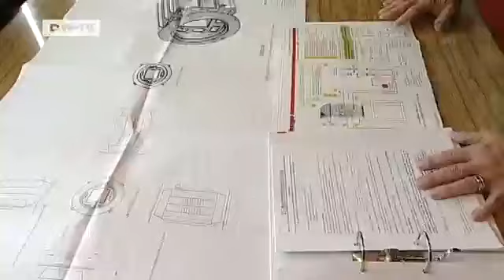Kago German Fireplace Producer | Made in Germany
Fireplaces are very popular in Germany,where 500,000 are sold each year. The Kago company is the second-largest fireplace manufacturer and one of few firms to produce its products exclusively in Germany.With 1,500 employees,Kago offers custom-made fireplaces. There are good reasons for the products growing popularity: Fireplaces provide both a warm place to gather in the home and help save money on rising energy costs. Report by Christian Pricelius.